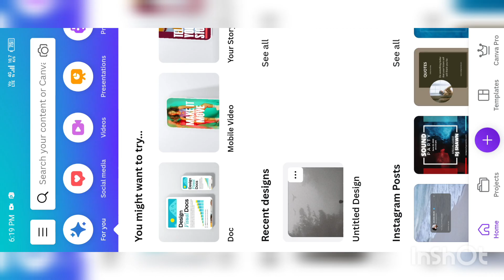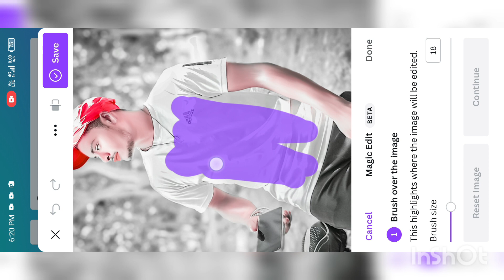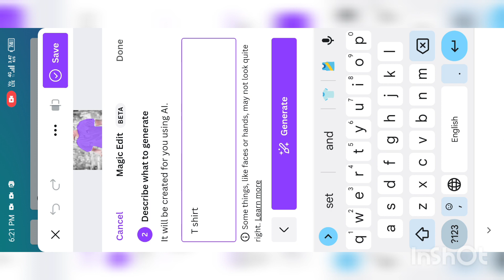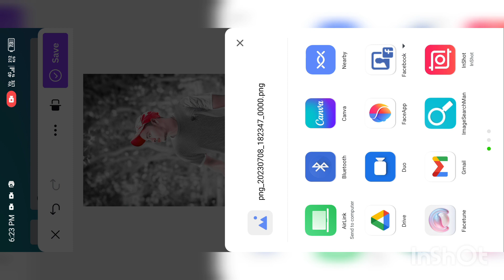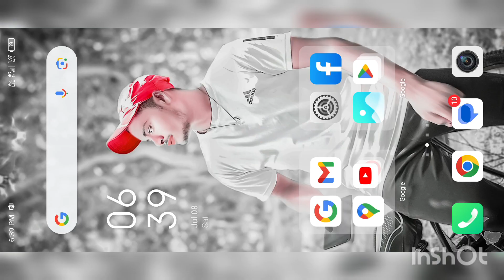online photo editing online photo editing || Kase kare || online photo editing background change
Google
Description
G
Online photo editing online photo editing || kaise kare || online
photo editing background change, online photo editing
background colour change, free online photo editing, online
photo editing website, online se photo edit kaise kare, photo
editing kaise kare, photo editing, photo editing apps, online
photo edit kaise kare, photo editing kaise kare online, free
online photo editor, online photo editing automatic,
photography, new photo editing
Retouching t |
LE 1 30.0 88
This videc about that Ho
X.    8:52 PM4 ö
Google
Description
PicSArt,
G M
Soogle
lightroom Editing
Snapseed Editing
toolwiz editing
4to
LE 1 325 88
X. 8:53 PM4 ö •
Description
A🙏jay ho Mahakal 🙏
2 Shorts
320 views
223 views
E 18 (88
X
View all